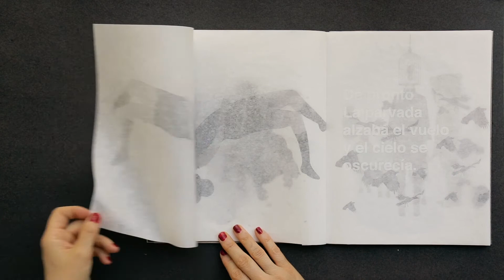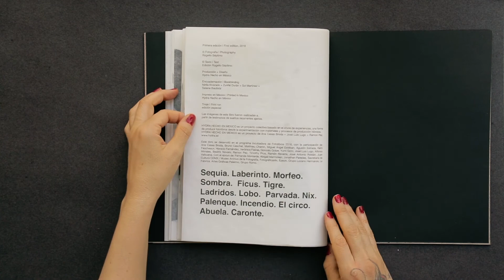Somne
Foto libro parte de la colección Inframundo